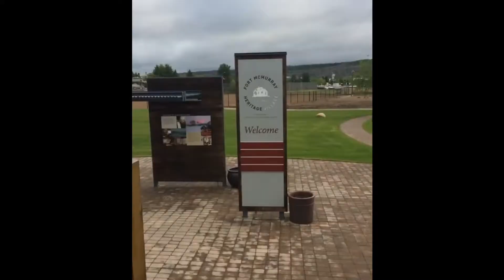Mix Summer Tour - Stop Five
Travel back in time for Stop Five at Heritage Village and the Heritage Shipyard.